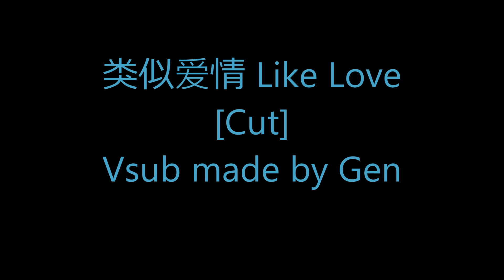[Vietsub] [CUT of FULL MOVIE] Tựa như tình yêu - Like love 类似爱情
CUT of the full movie
Vsub made by Gen